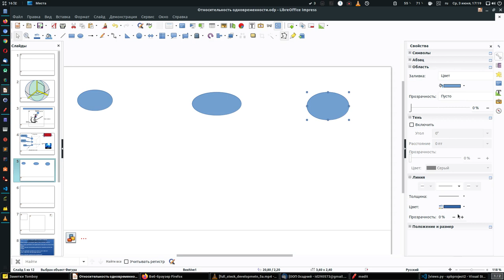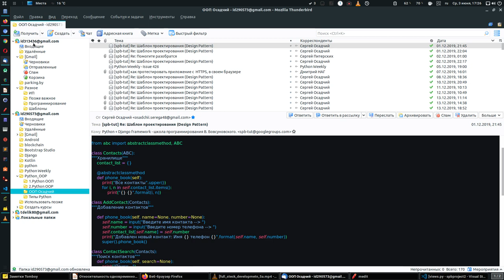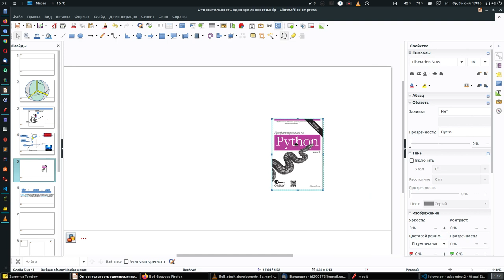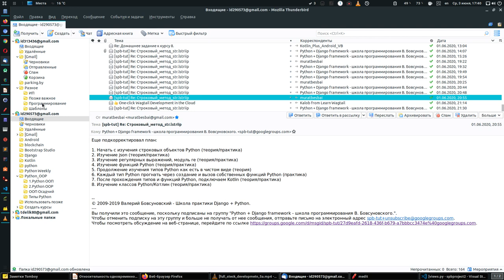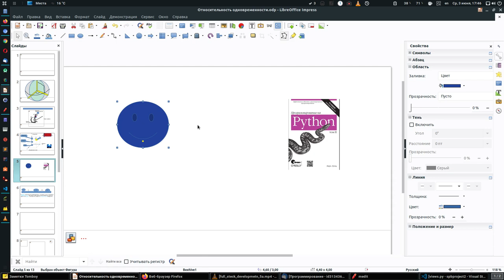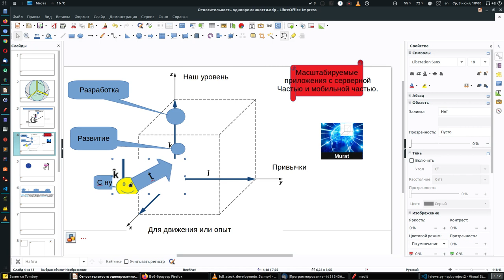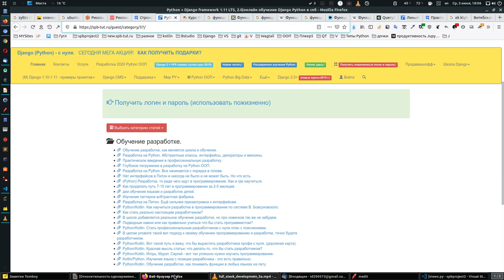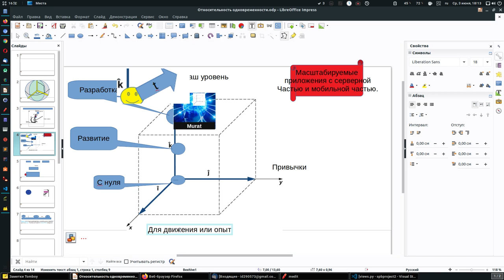Урок 9. Python/Kotlin. Мы можем выбрать путь изучения языка опираясь на....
Цель прохождения всех 9 уроков ответить на 3 вопроса, с чего я начну,
что я понимаю под развитием навыков программирования
и что такое для меня разработка и обучение разработке, чему я должен научиться?
Для ответа на эти простые вопросы я записал 9 видео уроков, которые дадут представление куда и зачем идти.
Не секрет, что люди идут в программирование, что бы разрабатывать, для новичка все это очень туманно,
так же важно понимать, что обучение программированию может быть разным и только мы лично опрделяем
время сколько нам нужно, какого уровня хотим достичь.
Ответы на эти и многие другие вопросы вы получите в уроках.
Рассмотрите уроки, как начало своего понимания, как вы выстроите свои личные взаимоотношения с
языками программирования, а потом поработайте над статьями скарандашом и листом бумаги и только после этого приступайте к изучению языка.
так будет эффективно.
Весь опыт только практический.

Так как я предполагаю, что статью будут читать и новички кто не в школе, то перечислю.

Обратите внимание пока можно приобрести доступ по старой цене, но цена будет расти,

вот я полагаю так, Новая цена

(пока переношу сроки, но вечно так не будет)

потому что школа поменяется, пока не введена можно купить по старой цене.

С поправкой пока:

Начать нужно с питон джанго( читали статью и поняли почему).

Доступ пожизненный.

Обязательно докупить котлин (отдельная школа)

Доступ пожизненный.

продолжу позже, ведь это технология, а сами приложения нужно писать.

там уже действует новая цена, единственный сайт школы, где доступ на год.

Там тоже много нужно доделывать. Но пока нету часу.

Все получится. Спасибо за доверие.